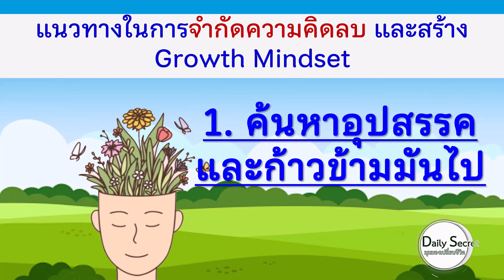Growth Mindset ปลดล๊อกข้อจำกัดและเงื่อนไขที่เป็นอุปสรรค พร้อมปลูกฝังแนวคิดแห่งการพัฒนาตนเองให้เติบโต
Overcoming limiting beliefs and mindset shifts
แหกกฏข้อจำกัดเชิงลบและการปลูกฝัง Growth Mindset

“มีคำกล่าวเอาไว้ว่า จินตนาการสำคัญกว่าความรู้ ดังนั้นผมจึงมองว่า การจำกัดความเชื่อและความรู้สึกนึกคิด เป็นความคิดเชิงลบอย่างยิ่งที่จะต้องกำจัดมันออกไป และเอาชนะตัวเองและความเชื่อที่ขัดขวางไม่ให้เราเดินไปสู่การบรรลุเป้าหมายหรือไล่ตามความฝัน ความเชื่อเหล่านี้มักมีรากฐานมาจากความกลัว ความสงสัยในตนเอง และการพูดถึงตนเองในแง่ลบ และสิ่งเหล่านี้อาจเป็นอุปสรรคสำคัญต่อการพัฒนาตนเองและการบรรลุเป้าหมาย”

การแหกกฏข้อจำกัดด้านความเชื่อและการปลูกฝัง Growth Mindset จึงเป็นสิ่งสำคัญของการพัฒนาตนเองและการเติมเต็ม ด้วยการท้าทายตนเองและกำจัดความเชื่อในเชิงลบ และน้อมรับกรอบความคิดในแบบที่จะทำให้เราเติบโต ทำให้ทุกเป้าหมายที่มีค่าในแบบของตัวเราเองเป็นไปได้ พร้อม ๆ กับการก้าวเดินอย่างคล่องแคล่วในทุกจังหวะชีวิต สู่เป้าหมายอย่างภาคภูมิใจในรูปแบบที่เป็นตัวเราเอง